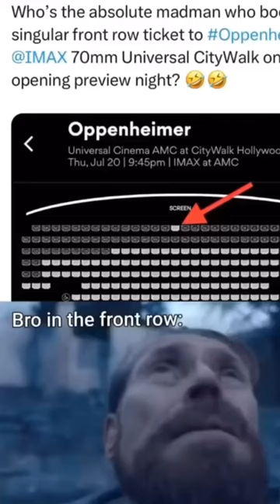Oppenheimer IMAX Cinema Movie meme